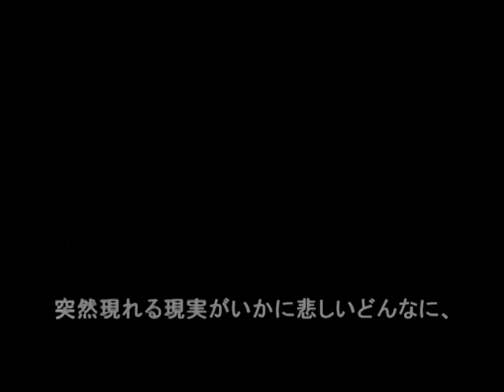【MAD】 .ao no crisis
Hey guys, Tae's here. Second video, and it's about Ao No Exorcist. This is somewhat a MAD I guess. It's not really my best work, since I barely made time for it, but it still turned out great. This anime, Ao No Exorcist, is really good. I'd recommend anyone who hasn't watched it, to watch it. Please watch in HQ, it'll probably rape your eyes. Haha. Anyways,

Song: The Ultimate Crisis
Artist: FripSide
Anime: Ao No Exorcist
Editor: Taeyuu69

(C) The anime clips, belongs to Kazue Kato, the artist of Ao No Exorcist.

I don't do Sub for sub, unless were close.